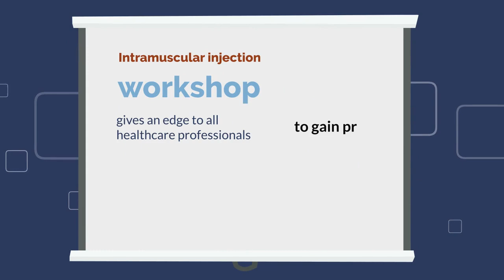Intramuscular Injection| Intramuscular Workshop in Mississauga| Intramuscular Injection Training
If you want to develop your knowledge and skills on Intramuscular Injection process, then enlist your name for one-day Intramuscular Injection workshop training arranged by Canadian Ultrasound Institute.